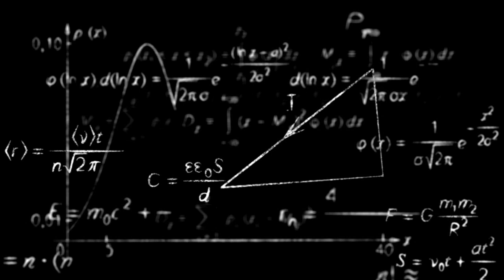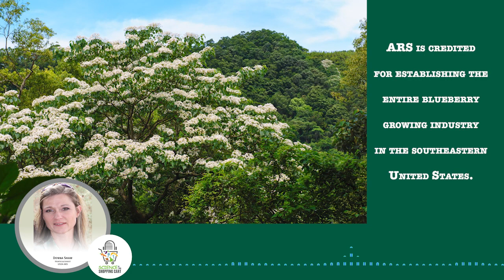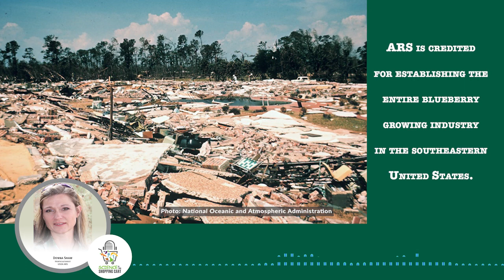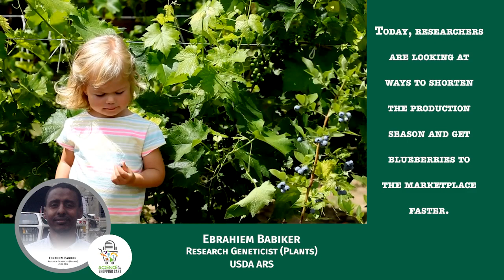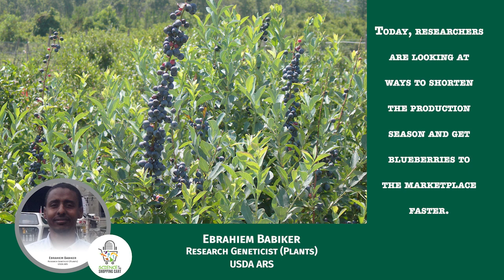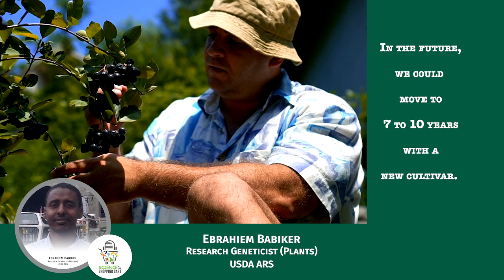Science in your Shopping Cart | Season 4: Berries || Episode 1: Blueberries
Learn how a USDA breeding program was responsible for the development of the blueberry growing industry in the southeastern United States and how ARS scientists have developed and are continuing to work with farmers to create new cultivars of blueberries that we all get to enjoy.